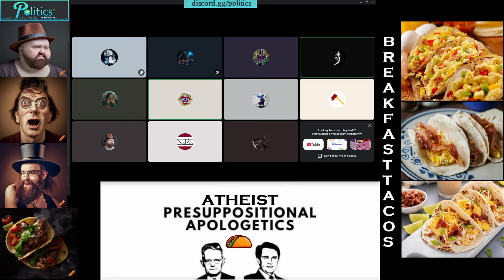Atheist Presuppositional Apologist Destroys Muslim's Worldview and He Rage Quits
I (Atheist Presuppositional Apologist) destroyed the shallow husk of Check's (Muslim) worldview. He ended up rage quitting. This was quite the solid usage of Atheist Presuppositional Apologetics.